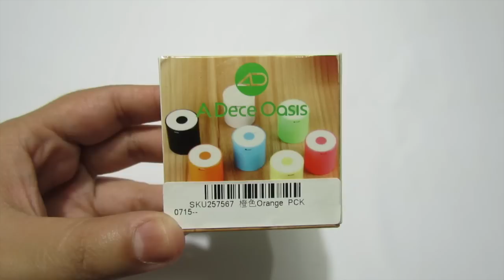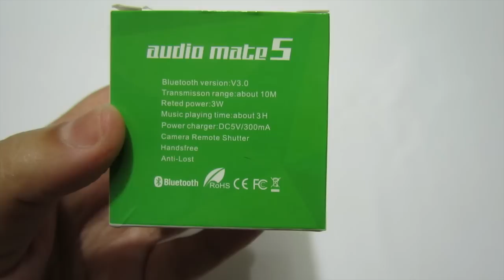La Bocina Más Pequeña y Potente del Mundo: ADO Mate 5 (Banggood)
No olvides visitar la página de Banggood si deseas adquirir una bocina como esta, envían a todo el mundo!!

ADO MATE 5 Pocket Colorful MINI Wireless Bluetooth Speaker with Mic (SKU257567)

Aqui encontraras Videos sobre  Minecraft, Apple, Android, Apps, Unboxing, Review, Juegos, Tutoriales Gameplay De PS4 y mucho mas.

1) Zmist - Split Horizon
2) Take/Five - Badman
3) DJ Dextek - Robotroid (VIP Mix)

▬▬▬▬▬▬▬▬▬▬▬ஜ۩۞۩ஜ▬▬▬▬▬▬▬▬▬▬▬▬▬▬▬▬▬▬▬▬▬▬▬▬▬▬▬▬▬▬▬▬▬▬▬▬▬▬▬▬▬▬▬▬▬

▬▬▬▬▬▬▬▬▬▬▬ஜ۩۞۩ஜ▬▬▬▬▬▬▬▬▬▬▬▬▬▬▬▬▬▬▬▬▬▬▬▬▬▬▬▬▬▬▬▬▬▬▬▬▬▬▬▬▬▬▬▬▬

▬▬▬▬▬▬▬▬▬▬▬ஜ۩۞۩ஜ▬▬▬▬▬▬▬▬▬▬▬▬▬▬▬▬▬▬▬▬▬▬▬▬▬▬▬▬▬▬▬▬▬▬▬▬▬▬▬▬▬▬▬▬▬

▬▬▬▬▬▬▬▬▬▬▬ஜ۩۞۩ஜ▬▬▬▬▬▬▬▬▬▬▬▬▬▬▬▬▬▬▬▬▬▬▬▬▬▬▬▬▬▬▬▬▬▬▬▬▬▬▬▬▬▬▬▬▬

▬▬▬▬▬▬▬▬▬▬▬ஜ۩۞۩ஜ▬▬▬▬▬▬▬▬▬▬▬▬▬▬▬▬▬▬▬▬▬▬▬▬▬▬▬▬▬▬▬▬▬▬▬▬▬▬▬▬▬▬▬▬▬

Si son de Mexico escribannos a:

Xochitl Murillo
Apartado 40-16
C.P. 44308
Guadalajara Jal.

Y si son de otros paises escriban a:

Xochitl Murillo
APDO 40-16
GDL JAL 44308
Mexico